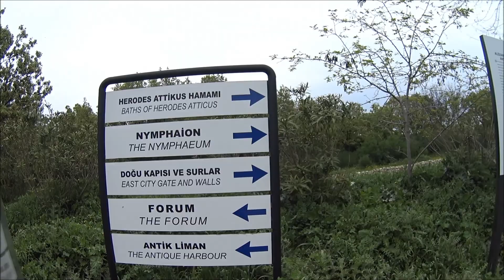BURSA ENDURO TOURING FAN CLUB ÇANAKKALE TRIP 2018 EPS 2